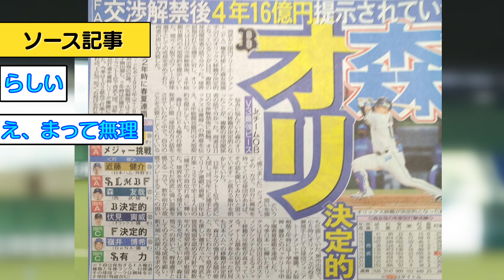【速報】西武からＦＡの森友哉、オリックス移籍が決定的に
ぜひ皆さんの意見もお聞かせください。